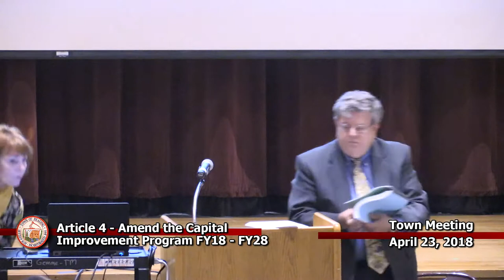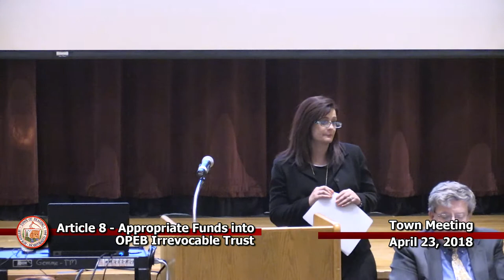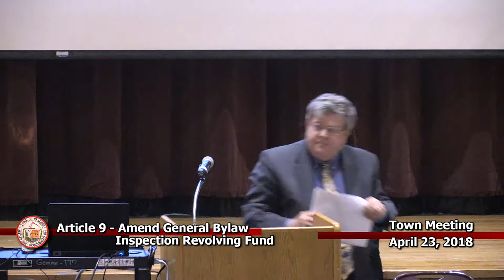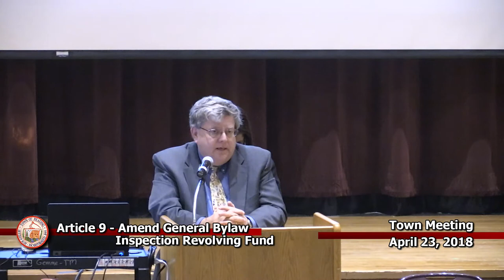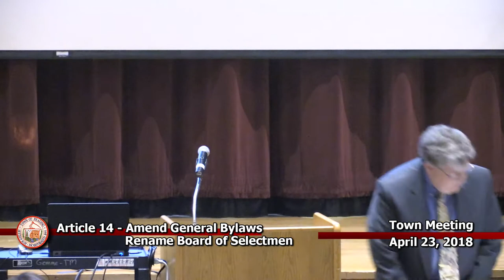Annual Town Meeting 4/23/18